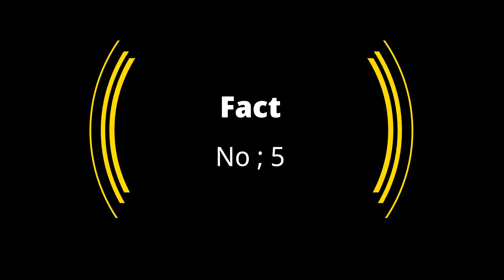Random Facts Around The World | Strange | Interesting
Facts
Random Facts
Interesting Facts